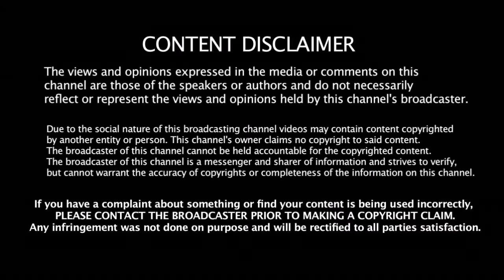தொகுப்பாளினி மணிமேகலை திருமணத்தில் இப்படி ஒரு பிரச்சனையா | Anchor Manimegalai Marriage & Problems